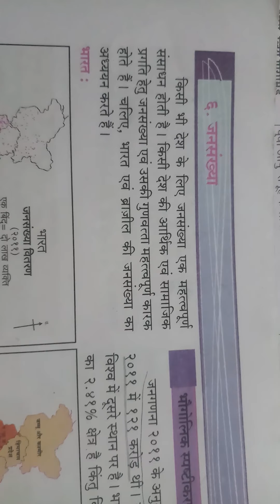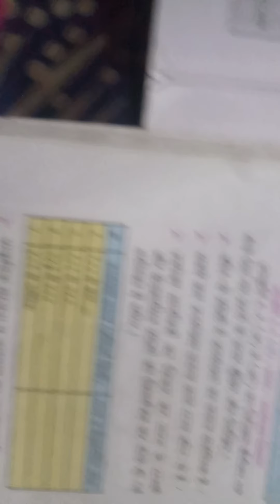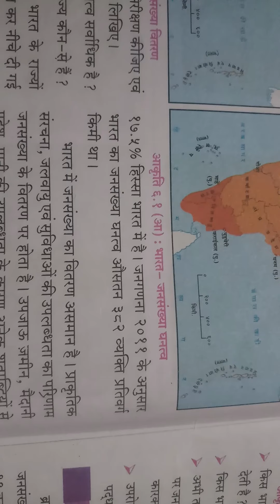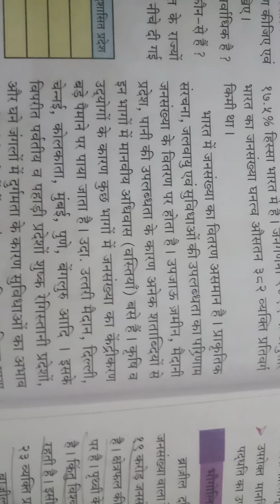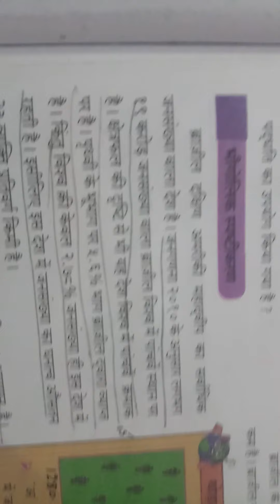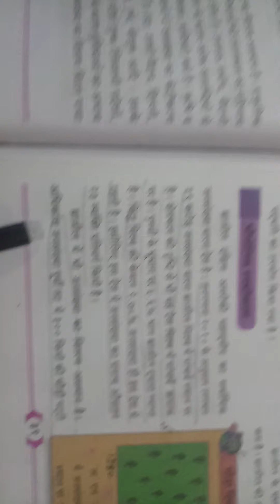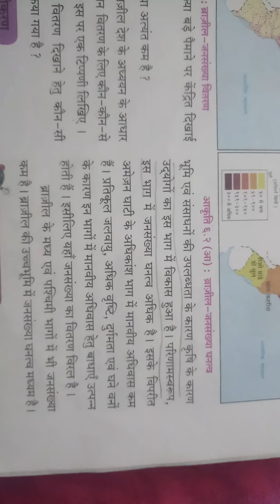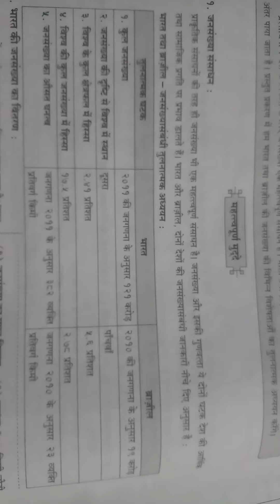6.जनसंख्या(1)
भारत एवं ब्राजील